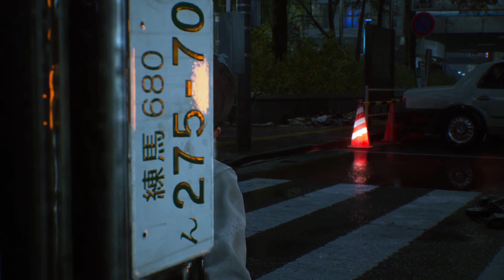Ghostwire: Tokyo | Chapter 1: Beginnings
This is a no commentary, full playthrough of the game. The video contains story mission "The Vanishing" and "City of Shadows". Recorded on PS5.

Ghostwire: Tokyo is a 2022 a first-person action-adventure game developed by Tango Gameworks and published by Bethesda Softworks. The game released worldwide on March 25, 2022 as a one-year timed exclusive for Microsoft Windows and PlayStation 5.

The player can use various psychic and paranormal abilities to defeat the ghosts and spirits haunting Tokyo. Combat director Shinichiro Hara described the combat as "karate meets magic", as the player character utilizes hand movements inspired by Kuji-kiri hand gestures to cast spells. When an enemy loses most of their health, its core is exposed and the player can use takedown moves to destroy it, defeating the spirit.

Nearly all of Tokyo's citizens have vanished mysteriously, and Yokai (known as Visitors) have invaded the city. Akito, the game's protagonist, is possessed and saved by a spirit detective named KK after a motorcycle accident, who, while having his own agenda, grants him supernatural powers. As Akito combats the Yokai haunting the city, he encounters a group wearing Hannya masks who may unveil the mystery behind the strange events in Tokyo, one of which is the kidnapping of Akito’s sister.